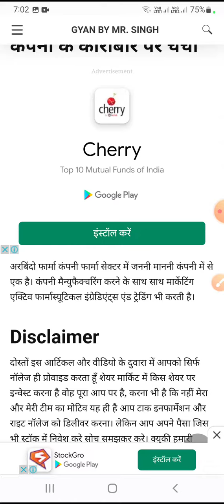aurobindo pharma share news, aurobindo pharma share news today, aurobindo pharma share news,aurobin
aurobindo pharma share latest news aurobindo pharma share price target tomorrow aurobindo pharma share analysis
aurobindo pharma share news today
aurobindo pharma share price analysis aurobindo pharma share latest news telugu aurobindo pharma share news
aurobindo pharma share latest news today aurobindo pharma share price

 aurobindo pharma share news today aurobindo pharma share news
 aurobindo pharma share latest news aurobindo pharma share latest news telugu aurobindo pharma share latest news today aurobindo pharma stock latest news